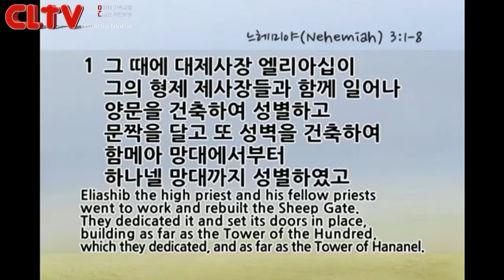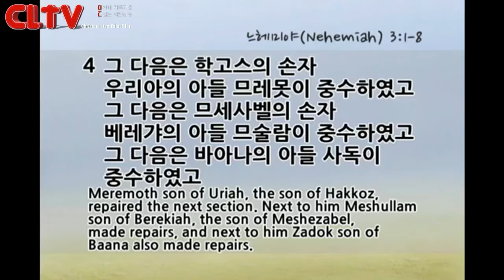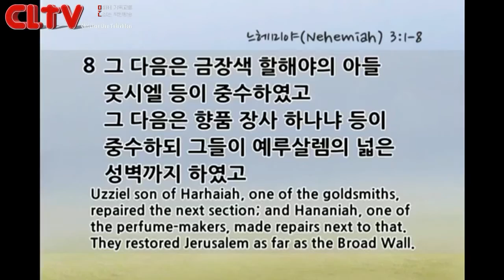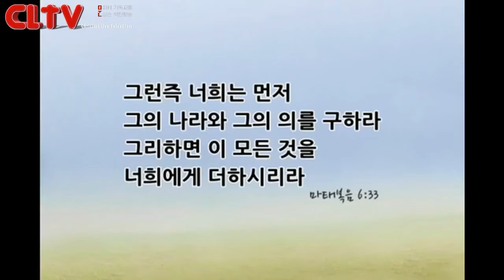CLTV파워메시지_2015.9.6_느헤미야 (4회) 할렐루야교회(김승욱 목사)_'예상치 않았던 이름들'